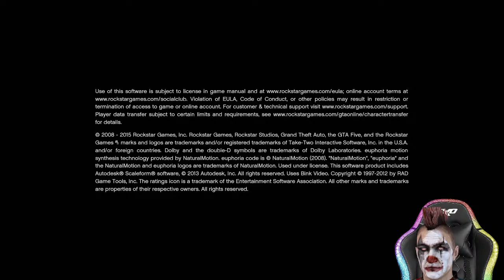Givenchy gaming Live Stream